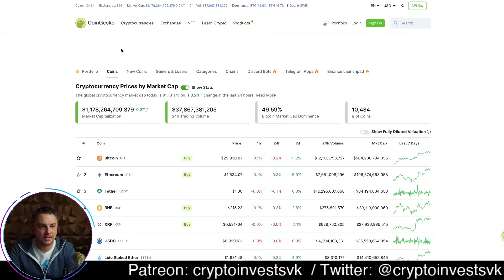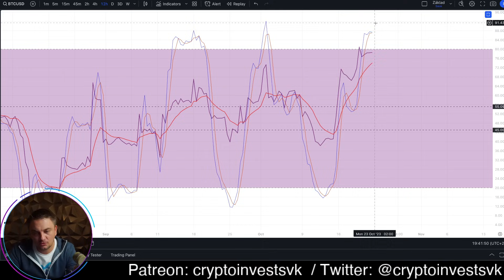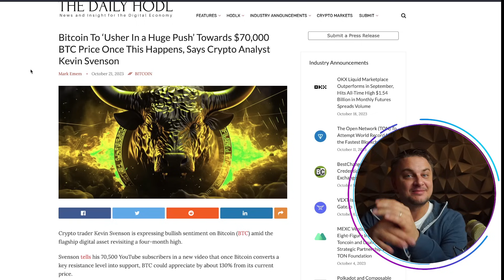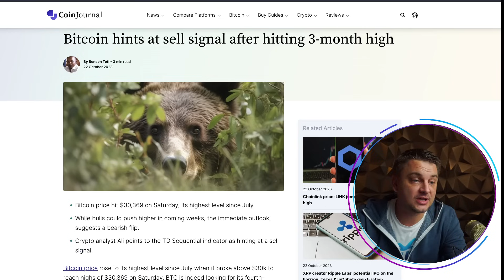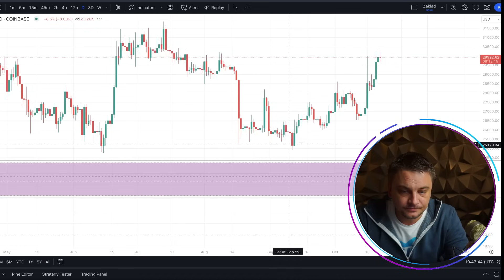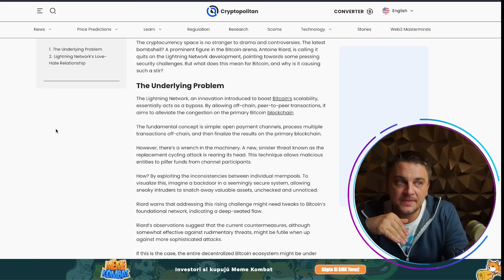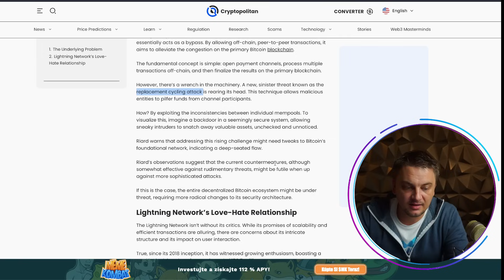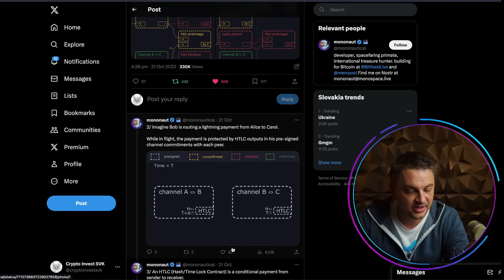Bitcoin moon alebo doom.??